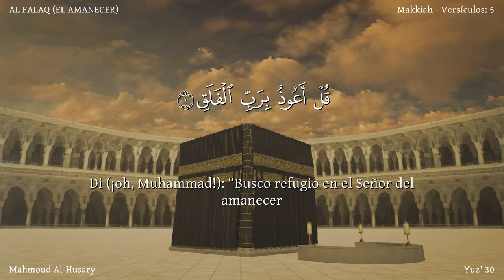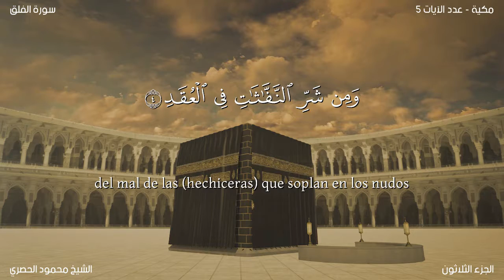El Corán narrado en español:113. Sura AL FALAQ (EL AMANECER) : Traducción española (latinoamericano)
Sura AL FALAQ (EL AMANECER) Fue revelada en el período temprano de La Meca. Esta sura y la siguiente son plegarias para pedir la protección de Allah ante cualquier mal o peligro. Consta de 5 aleyas.